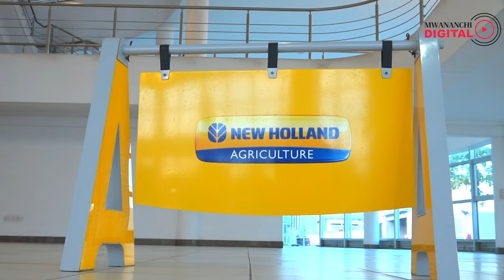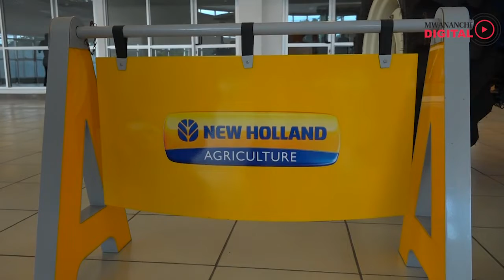Leishman: The Sky is the limit for agriculture in Tanzania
Mwananchi Digital was fortunate to interview Mr. Stuart Leishman Country Manager for Hughes Agricultural Tanzania. He talks about the company’s reliable and efficient services as part of the Commercial and Industrial Machinery and Equipment repair and Maintenance Industry.